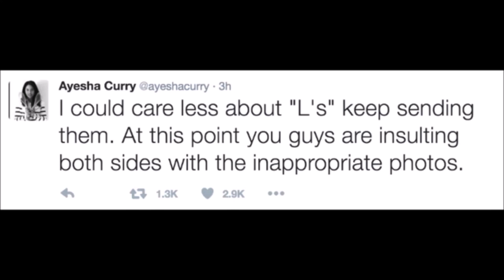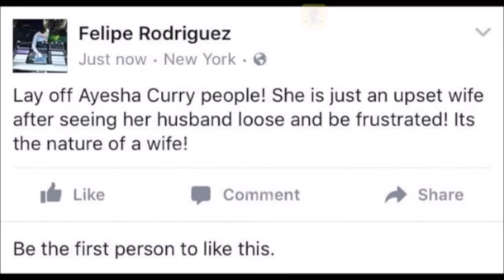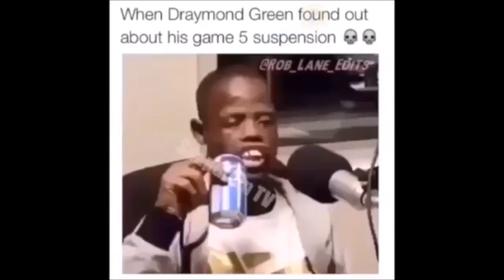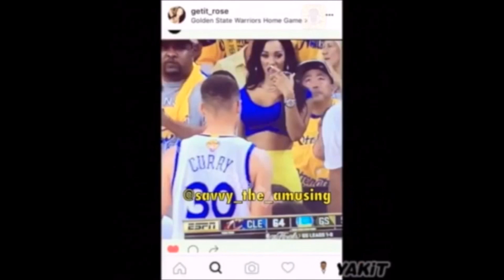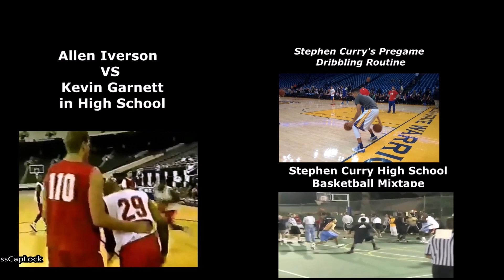Ayesha Curry Snaps To Haters On Twitter Making Inappropriate Photos About Her Husband Stephen Curry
Ayesha Curry speaks out on 'inappropriate' photos from Twitter trolls. Ayesha Curry started normal enough when she posted about that her workout was done and then she proceeded to read her mentions and trolls were dogging her about her shoes.

Then it took a turn as she spoke up about the trolls who alter her family photos with other players such as Kyrie Irving or LeBron James’ head on her husband,Stephen Curry’s body.